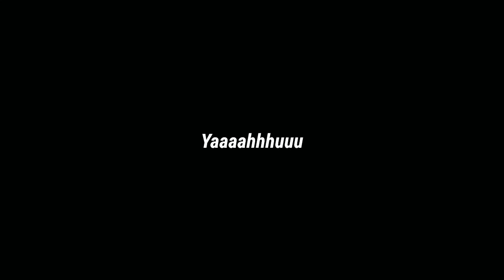BEDAH GUDANG MOBIL BEKAS HRV,BRV,CRV HARGA MULAI 80 AN JUTA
~Marekting:
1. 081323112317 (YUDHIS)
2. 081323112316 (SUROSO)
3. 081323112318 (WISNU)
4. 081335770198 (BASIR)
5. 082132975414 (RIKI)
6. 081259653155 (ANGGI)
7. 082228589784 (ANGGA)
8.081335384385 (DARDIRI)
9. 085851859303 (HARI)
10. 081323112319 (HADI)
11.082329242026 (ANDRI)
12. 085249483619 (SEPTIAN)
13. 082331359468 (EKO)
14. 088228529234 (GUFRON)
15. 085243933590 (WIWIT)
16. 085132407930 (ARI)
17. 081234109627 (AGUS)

Terima kasih